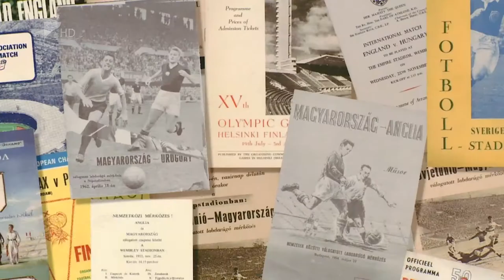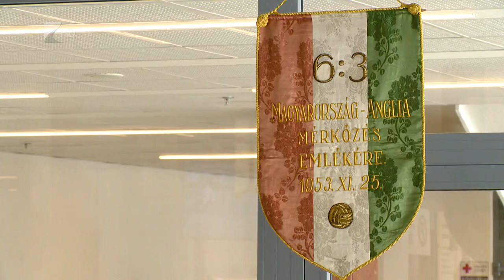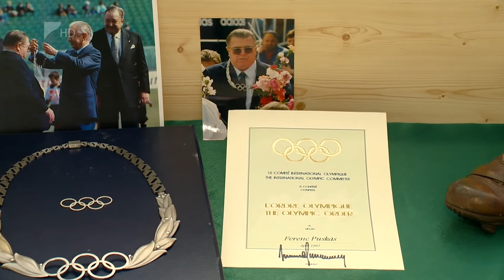Aranycsapat-kiállítás - Kölcsey Tv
A legendás Aranycsapat relikviáiból nyílt kiállítás Nyíregyházán a Continental Arénában. A Puskás Intézet által gondozott tárlatot már több európai országban láthatták, a megyeszékhelyen pedig április 10-ig tekinthetik meg az érdeklődők a fotókat, érmeket, serlegeket és egyéb emléktárgyakat.